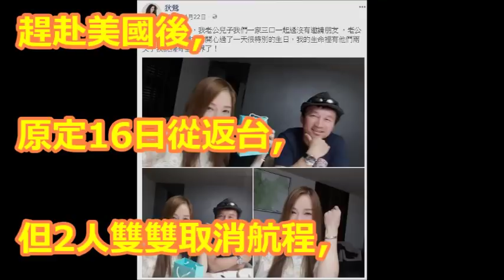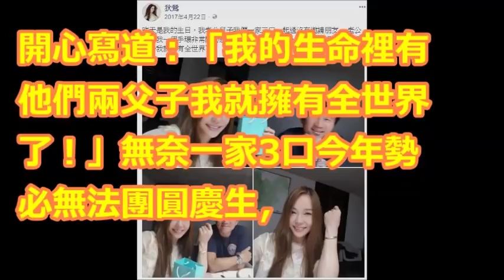為孫安佐案槓上！ 邱彰嗆李敖長女「無知」：妳哪根蔥？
李文繼承爸爸大砲本色 從孫安佐破英文牙齦外露父母虛榮失職批評到康橋國際學校的校長師資-是李敖女兒錯不了 不用驗DNA了

孫安佐「遣送返台恐無望」官司出現變數！美國律師警告「精神鑑定有陷阱」被警方擺了一道！